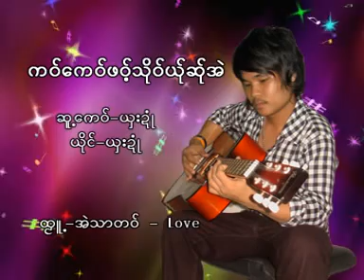Kaw Kee Pwort Tho Yer Ser Eh